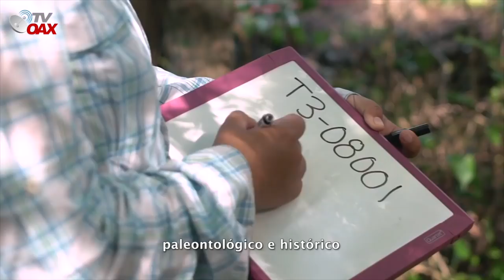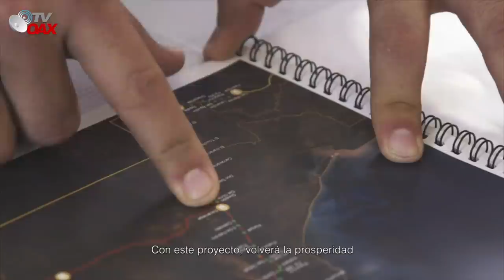Asi sera la Gran Ruta del Tren Maya en Mexico, beneficiando a los habitantes de la region. 4T Avanza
Asi sera la gran ruta del Tren Maya en Mexico, beneficiando a los habitantes de la region, no cabe duda que la 4T esta transformando a Mexico.